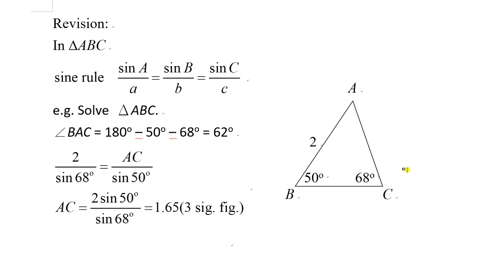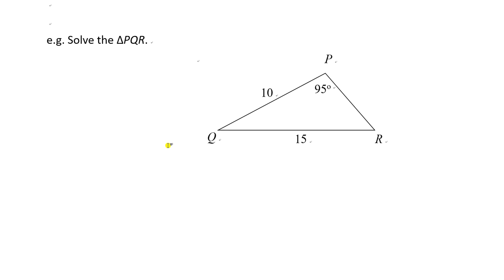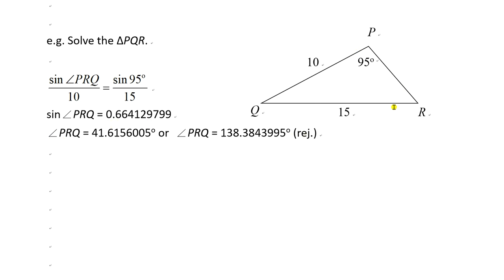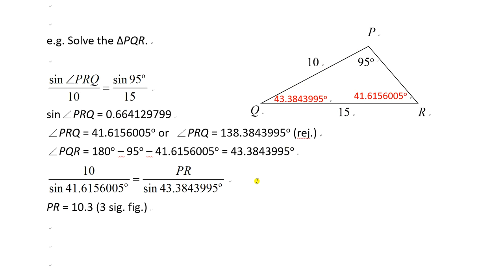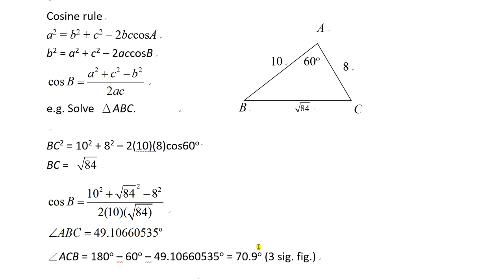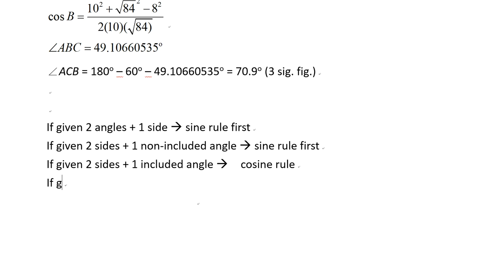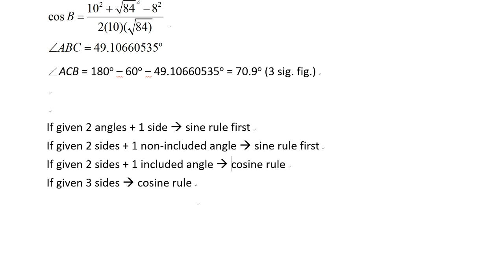Revision of sine rule and cosine rule